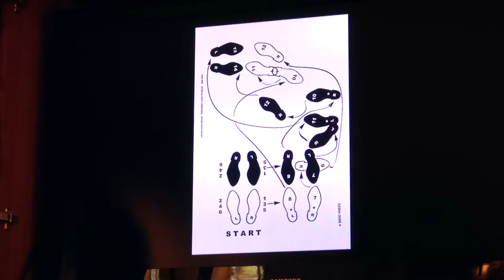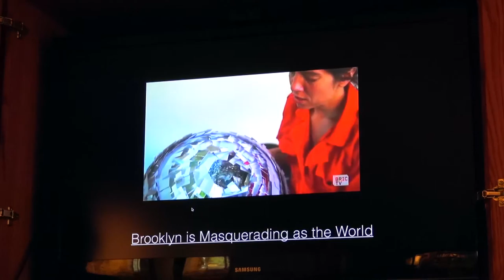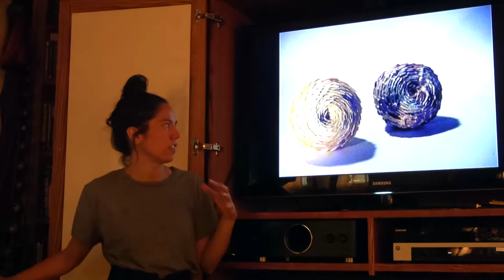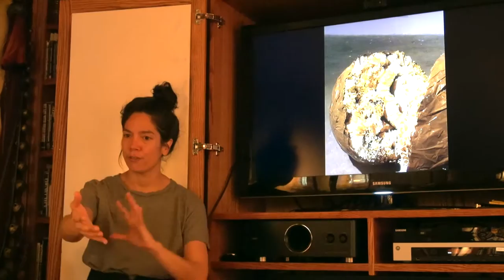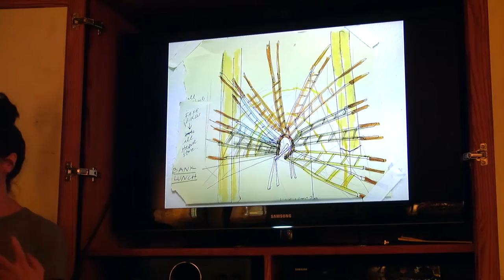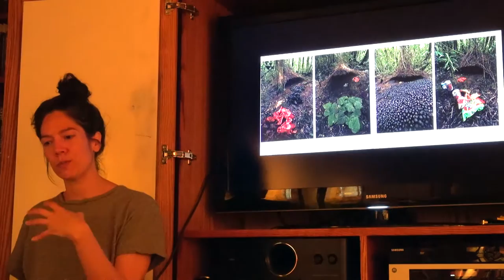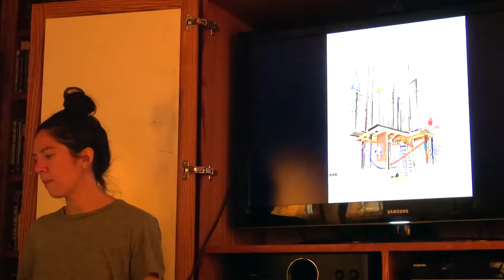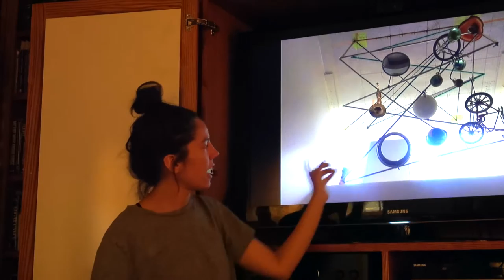Janelle Iglesias: CU Art Museum's First Artist in Residence